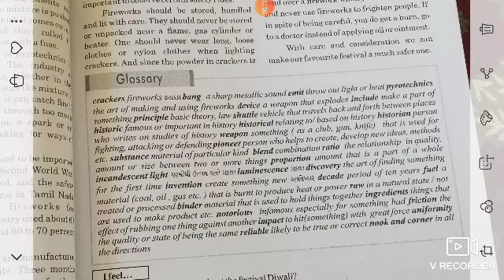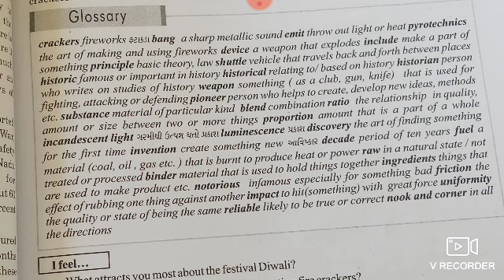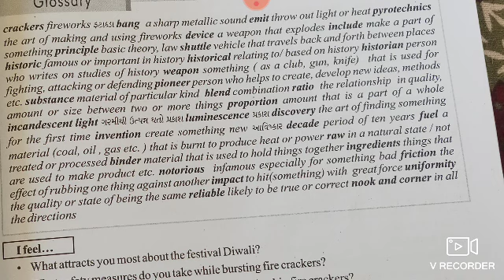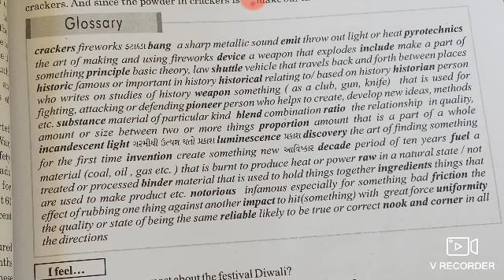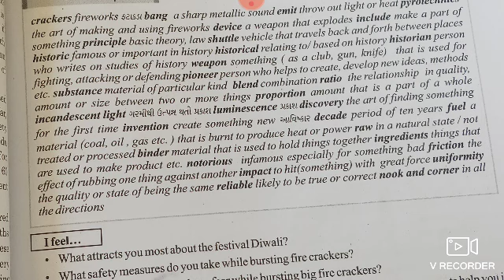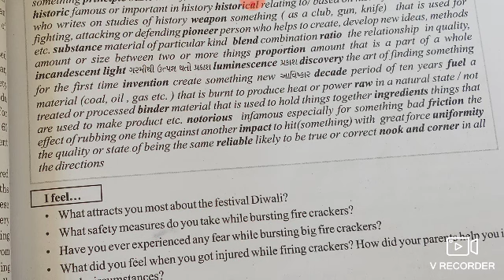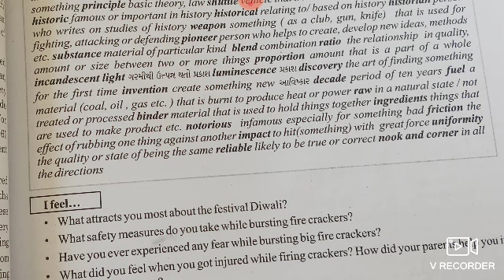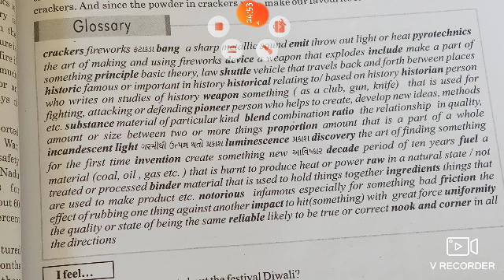GM STD 10 ENGLISH UNIT 5 DAY 73